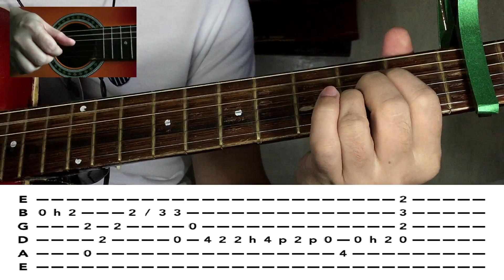Canon Fingerstyle Guitar Cover + Tabs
This is my own performed, Arranged by Let'sPlayGuitar fingerstyle cover of Canon in D chord (Capo on 2nd fret) by Pachelbel. Hope you like it.